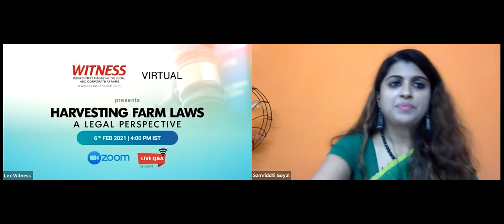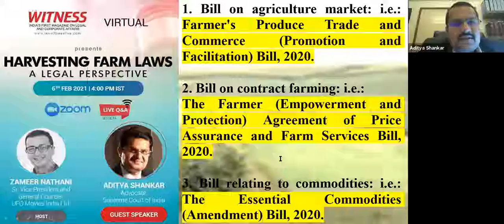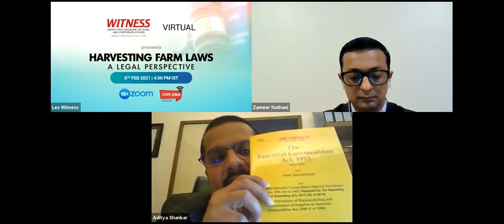Harvesting Farm Laws - A Legal Perspective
A Webinar organized by Lex Witness - India's 1st Magazine on Legal & Corporate Affairs.

GUEST SPEAKER
Aditya Shankar, Advocate, Supreme Court of India

HOST
Zameer Nathani, Sr. Vice President and General Counsel - UFO Movies India Ltd.